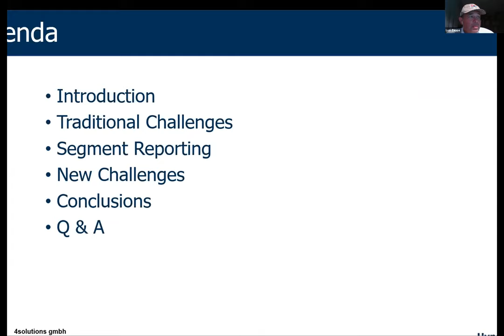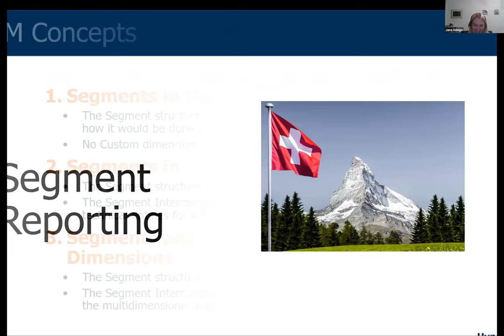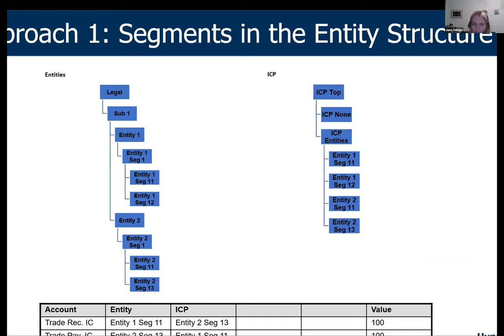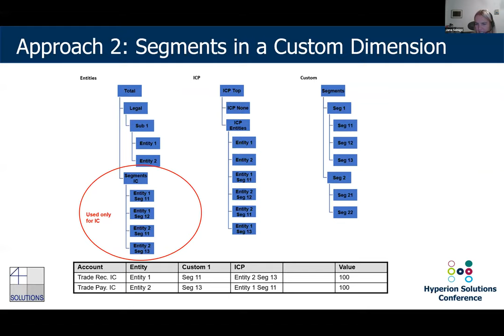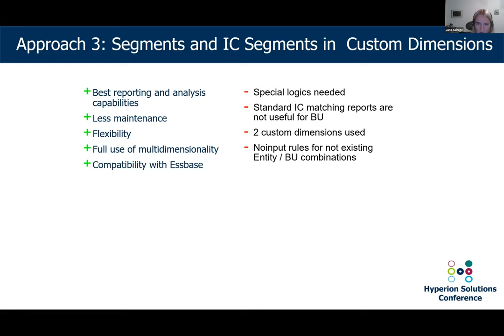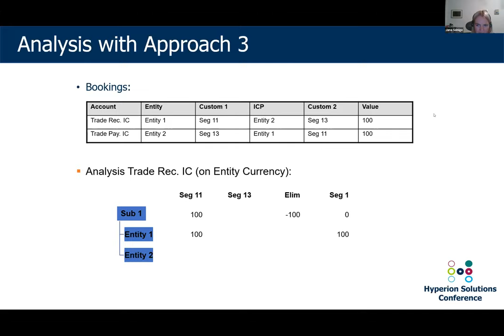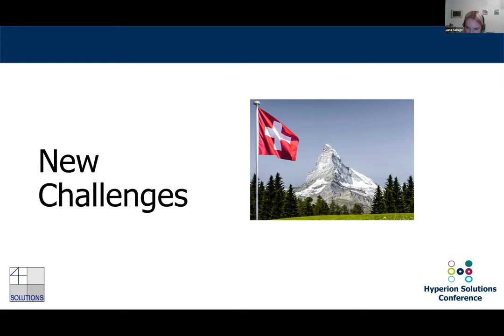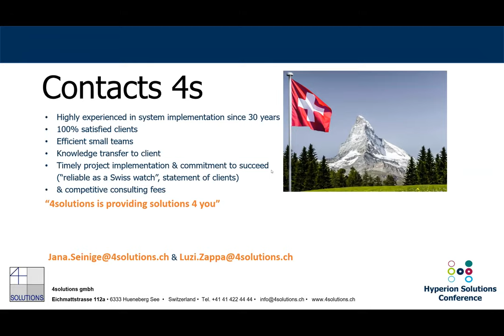Best Practices Using HFM: Reporting Challenges for Multinational Companies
Best Practices Using Hyperion Financial Management (HFM): Reporting Challenges for Multinational Companies
This session will show the various challenges in the consolidation and reporting process in multinational companies including segment reporting, matrix consolidation, multi-gap, currency translation, and more. We’ll show best practices in implementing HFM.

Presenter: Jana Seinige, Partner, 4solutions
Jana Seinige has more than 20 years of experience leading and running projects in the area of financial consolidation and EPM. She’s implemented Hyperion and other solutions at many international companies and supports them from Switzerland.

Presenter: Luzi Zappa, Partner, 4 solutions
Luzi Zappa has spent more than 30 years in the business of financial consolidation, management reporting and planning. Luzi has implemented various solutions including Microcontrol, Hyperion Enterprise, Hyperion Financial Management etc. at various international companies.